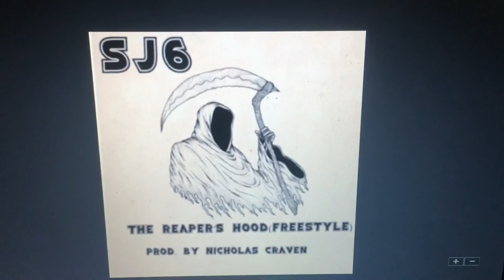SJ6 - The Reaper’s Hood Freestyle (Prod.By Nicholas Craven)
This is my first video on YouTube and I decided to kick a few bars over Ransom’s track called The Reaper’s Hood (Prod.By Nicholas Craven) . Salute to Ransom And Nicholas Craven.